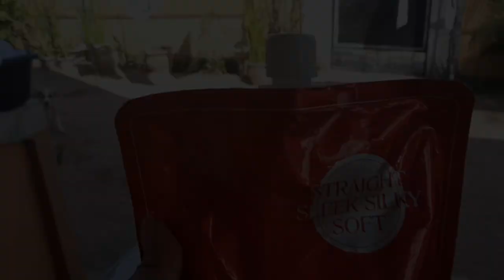HOW TO REBOND STEP BY STEP |FOR BEGINNERS Tutorial by Leony Cocjin